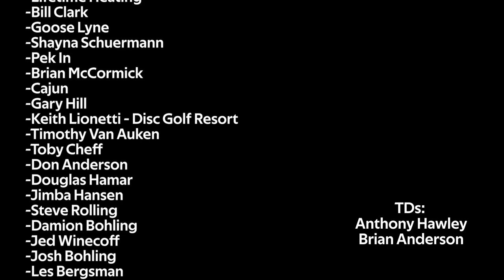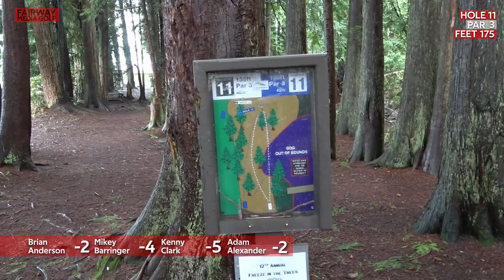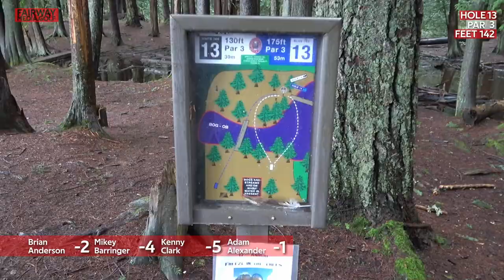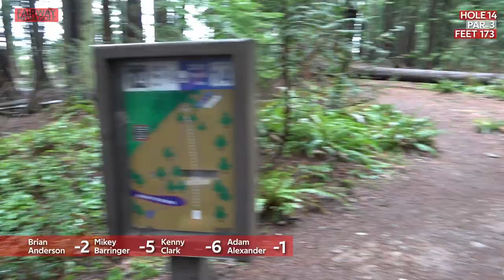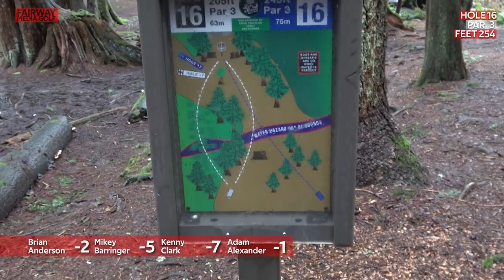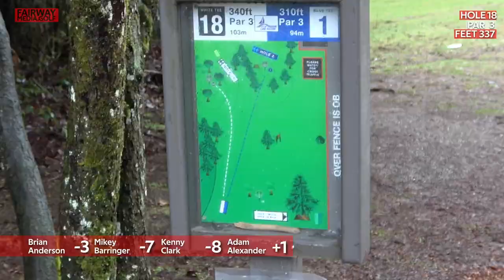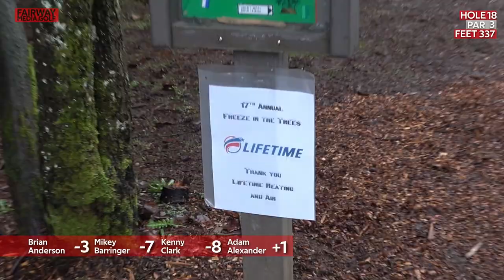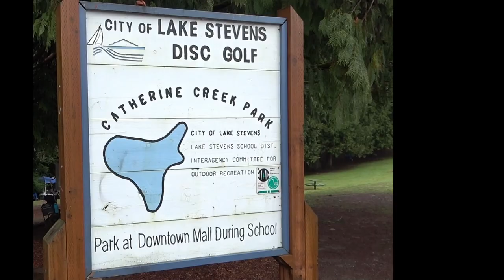2022 Freeze in the Trees '17 - R1P2 - Kenny Clark - BA - Mikey Barringer - Adam Alexander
17th Annual Freeze in the Trees!

Lake Stevens, WA

-THE Brian Anderson
-Skagit Valley Disc Golf Club
-Midori Teriyaki
-Dairy Air DGC
-Kevin White
-Lifetime Heating
-Bill Clark
-Goose Lyne
-Shayna Schuermann
-Pek In
-Brian McCormick
-Cajun
-Gary Hill
-Keith Lionetti - Disc Golf Resort
-Timothy Van Auken
-Toby Cheff
-Don Anderson
-Douglas Hamar
-Jimba Hansen
-Steve Rolling
-Damion Bohling
-Jed Winecoff
-Josh Bohling
-Les Bergsman
-WA Chicks Chaising Chains

Thanks for joining the FAIRWAYMEDIA FAMILY!